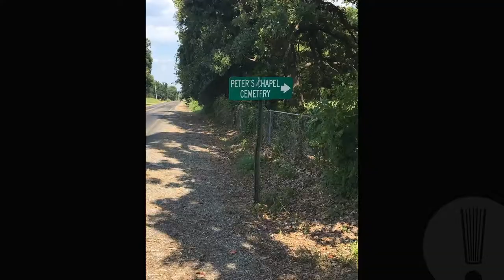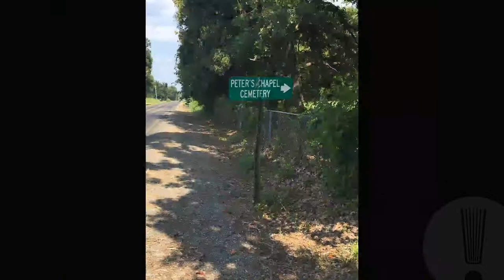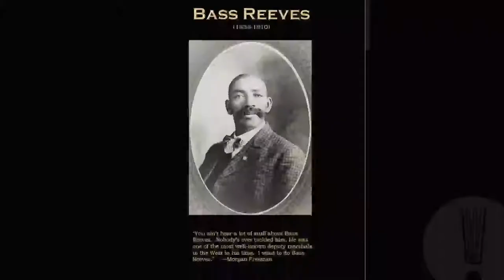A Conversation with Sidney Thompson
Sidney Thompson is the author of "Follow the Angels, Follow the Doves: The Bass Reeves Trilogy, Book One" (2020) and "Hell on the Border: The Bass Reeves Trilogy, Book Two", historical novels that narrate the real-life story of a slave who fought his master, a prominent politician and officer in the 11th Texas Cavalry Regiment, for his freedom and later became the greatest lawman of the American Old West. "Follow the Angels, Follow the Doves" was selected as an Arkansas Gem in 2020 by the Arkansas Center for the Book and was a Finalist in 2021 for the Oklahoma Book Award in Fiction and the Spur Award for Historical Novel. Thompson holds a Ph.D. in American literature/African American narratives from the University of North Texas and an M.F.A. in creative writing from the University of Arkansas. He teaches creative writing and African American literature at Texas Christian University in Fort Worth and is currently at work on the third novel of the trilogy.